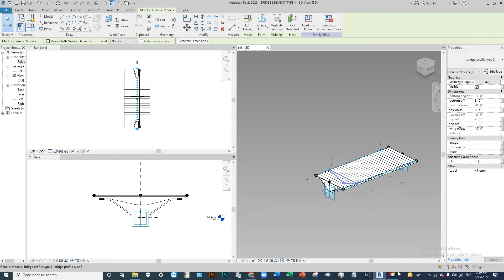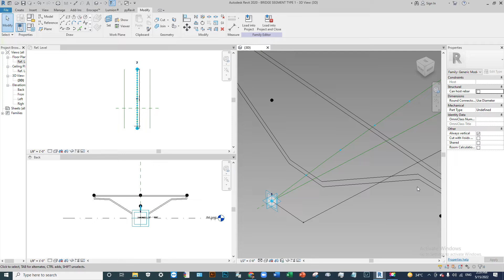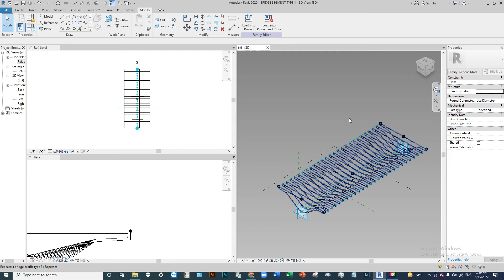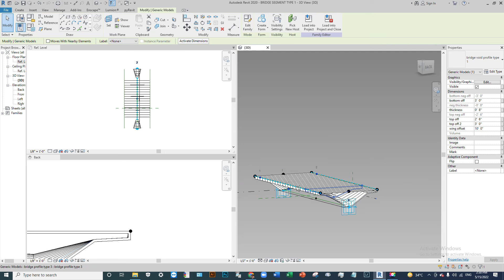Revit study-2 (Bridge Segment making preview in revit)